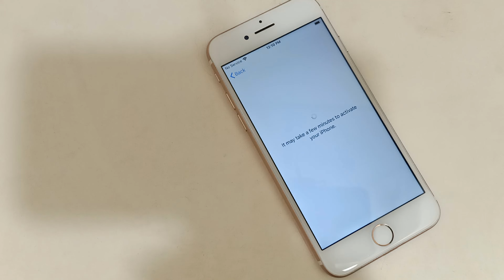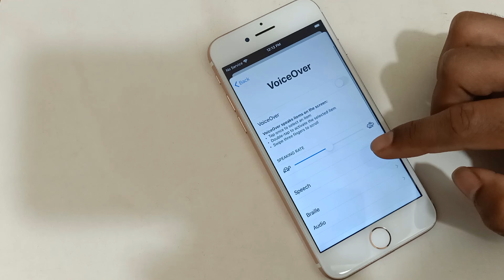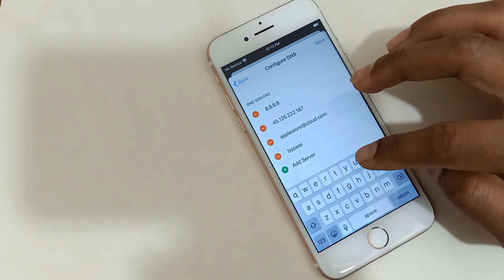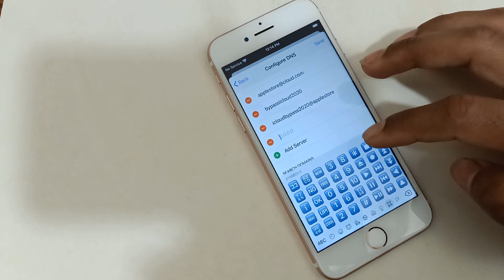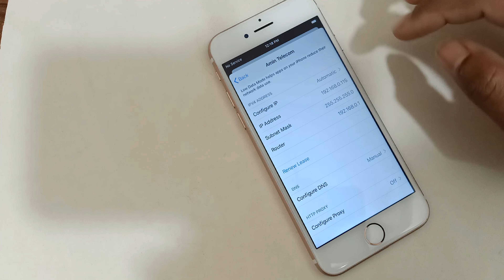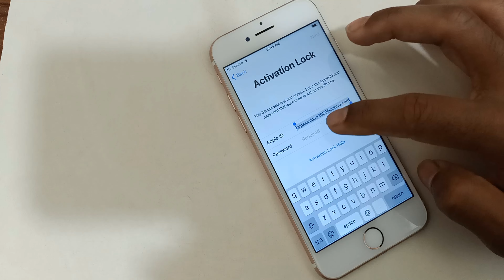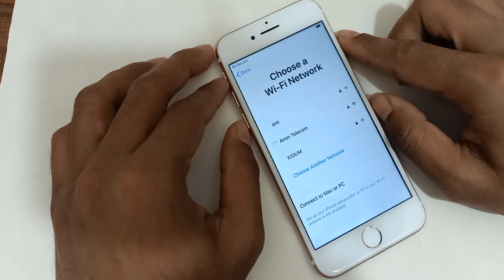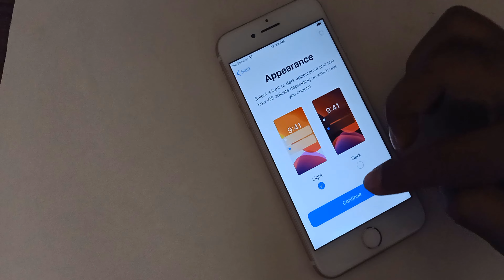Unlock iCloud Activation Lock iPhone 100% Done Best Method in 2022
You can also try UltFone Activation Unlocker to bypass iCloud activation lock on iPhone/iPad/iPod without Apple ID in only a few clicks.

2021 New Method iCloud Activation Unlock, How to Unlock & Remove Activation Lock 100% guaranteed With Success Prof

I hope you will success so watch the full video method and Enjoy The Freedom of Your New Apple iPhone, After Success!!! you are welcome to new iPhone and best of luck✔️

!!PLEASE COMMENT YOUR iPhone "IMEI" & About,
↪︎ SHARE 10 VIDEOS
↪︎ COMMENT "DONE" YOUR iPhone About